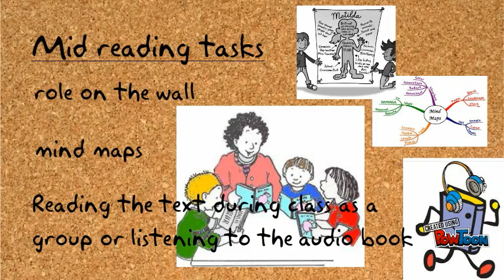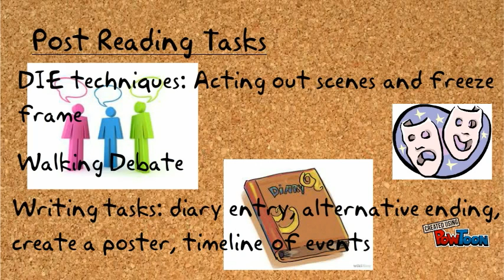Private peaceful teaching ideas